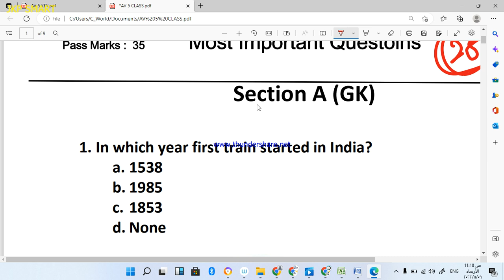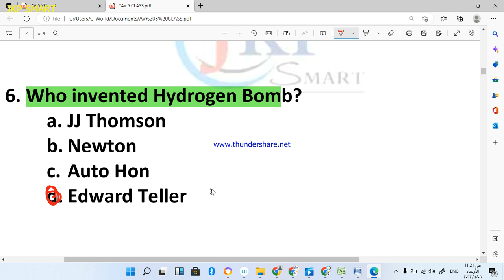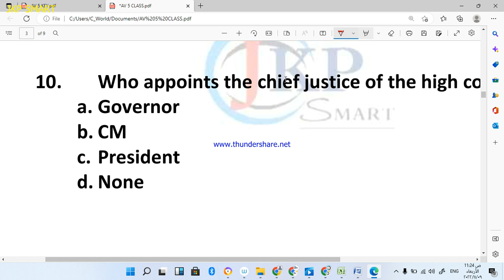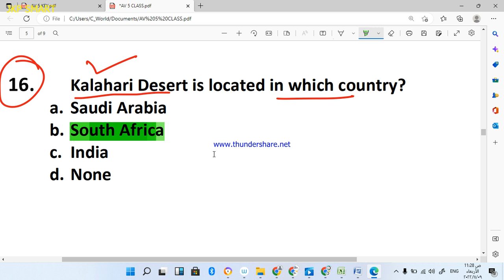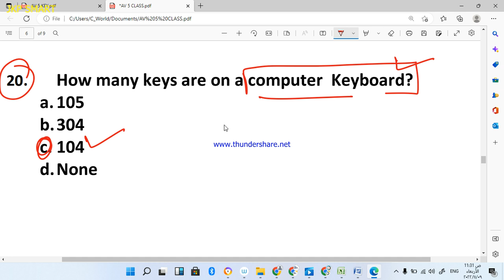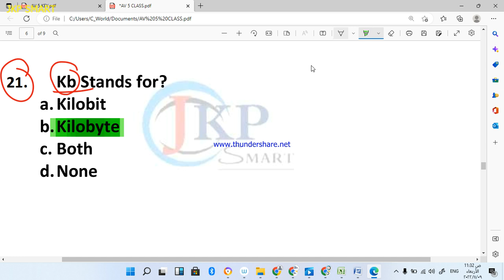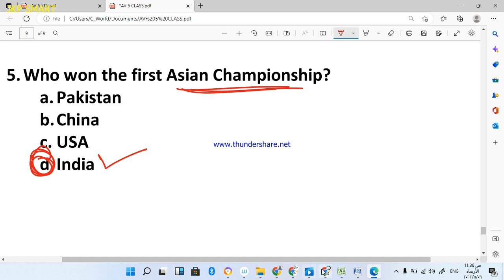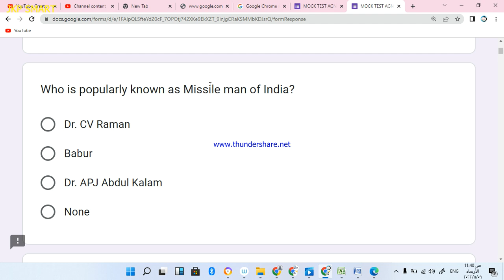AGNIVEER GD/TDN/CLK | Most Important Question | 13-Nov-22 & 15 Jan Exam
4000 MCQ BOOK FOR PRACTICE

 Buy Books From Amazon All Important Books check Below and Order Online Use below mentioned Links and Get Special Diacount👇👇👇👇

JKSSB Sub Inspector Book
Arihant Book 2021

Complete Reasoning Book for All Exams

Vinod Book For Jkssb Sub Inspector

R Gupta's popular Guide For J&K Police Constable Male/Female

Arihant Popular Guide for J&K Police Constable Male/Female

R Gupta's Guide for India Army Exam

MANORAMA Yearly Book 2021 for All exams

SSC GD Constable Exam Guide Male/Female

Indian Army GD book Male/Female👇

J&K  General Knowledge 2021 Updated

SSC GD Constable Popular Guide

Account Assistant R Gupta's Guide

General Knowledge for All exams 10+2

Link

Link